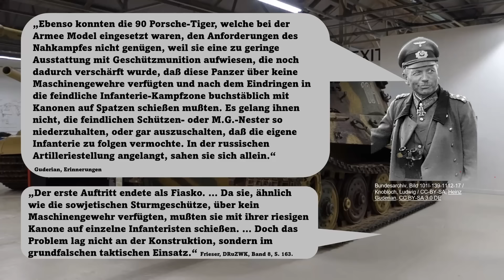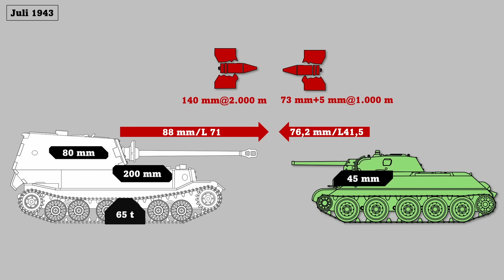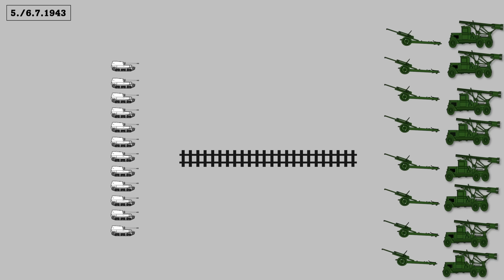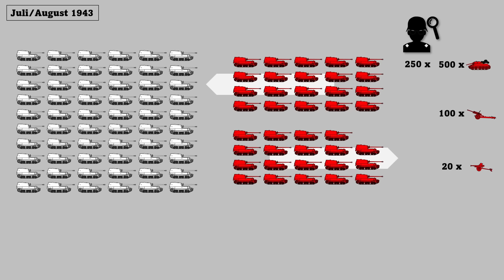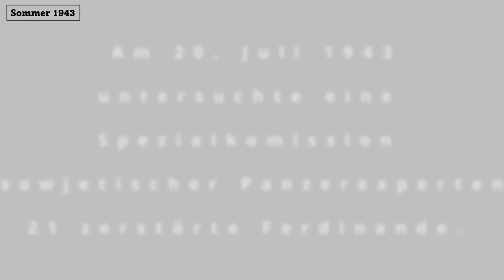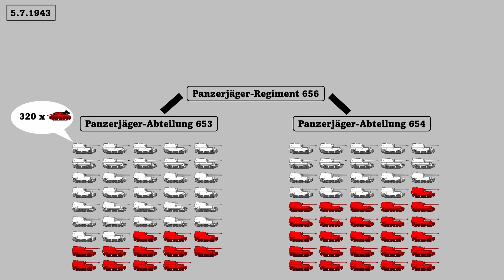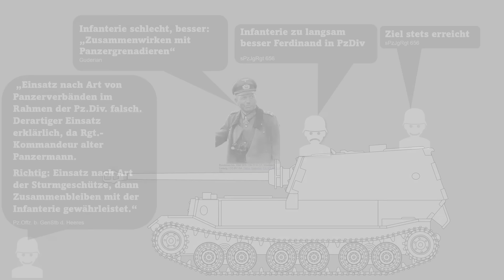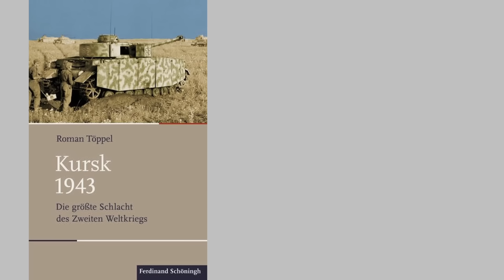Wie effizient waren die Panzerjäger Ferdinand bei Kursk 1943?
Hier geht es um den ersten Einsatz der schweren Panzerjäger (P) Ferdinand.

0:00 Intro
0:21 bei Kursk 1943
1:56 vs T-34
4:35 Struktur
5:27 Der Angriff bei Zitadelle
7:15 Verluste und Erfolge
8:05 Verlustursachen
11:16 Bedeutung der Taktik
13:03 Bedeutung der Operative
13:45 Forderung MG
14:30 Fazit und Schluss